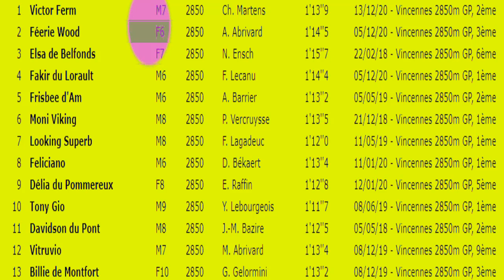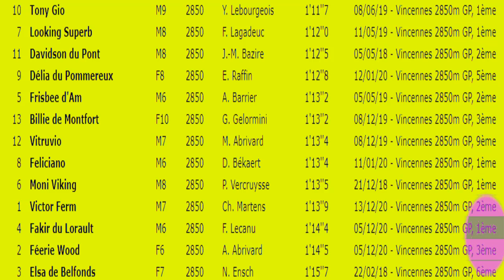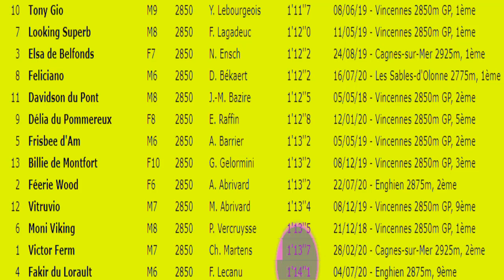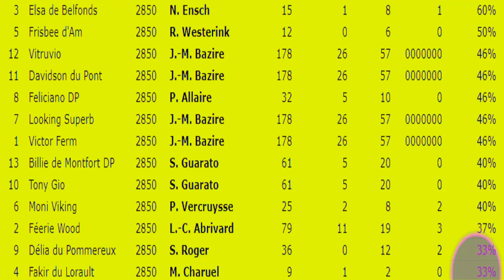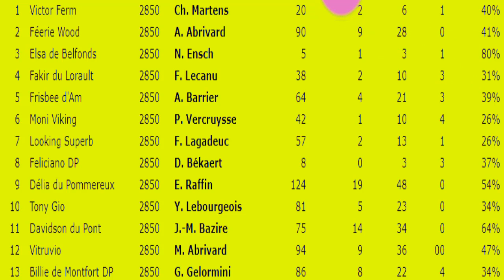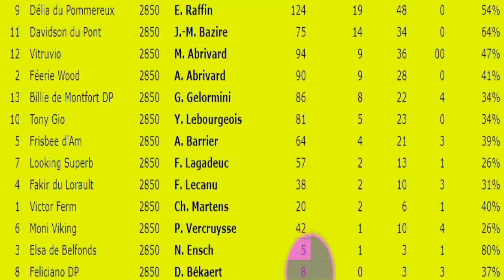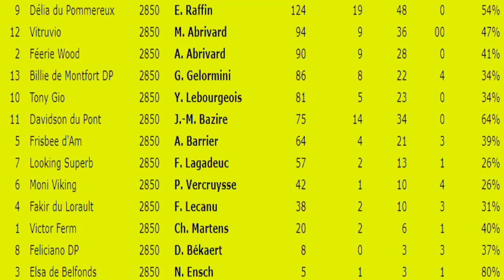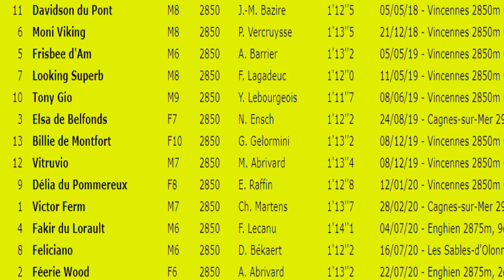Pronostic Quinté Demain | quinte Dimanche 17 janvier 2021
Pronostic Quinté Demain | quinte Dimanche 17 janvier
Pronostic Quinté Du jour | quinte Dimanche 17 janvier 2021
Pronostic Quinté Aujourd'hui | quinte Dimanche 17 janvier
Program Quinte Dimanche 17 Janvier 2021 :
R1 Course N°4 : Prix Amerique Races Zeturf Qualif 6
Groupe II - 110 000€ - Attelé - Femelles et mâles - 4-11 ans
2850 mètres - Grande piste - Corde à gauche - Départ vers 15h15
pronostic quinte du Dimanche 17 Janvier 2021
pronostic quinte du Dimanche 17 Janvier
pronostic quinte du Dimanche 17/01/2021
Quinté Aujourd'hui
Quinté DU Jour
Quinté Demain

pronostic PMU
PRONOSTIC COURSE
PRONOSTIC PMU | PRONOSTIC QUINTE Samedi 16Janvier

Pronostic Quinte du Dimanche 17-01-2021 | Program quinté
pronostic PMU
pronostic TIERCE
pronostic QUARTE

Programme QUINTE DU Dimanche 17 Janvier 2021
Program QUINTE DU Dimanche 17 Janvier 2021

pronostic TIERCE
pronostic QUARTE